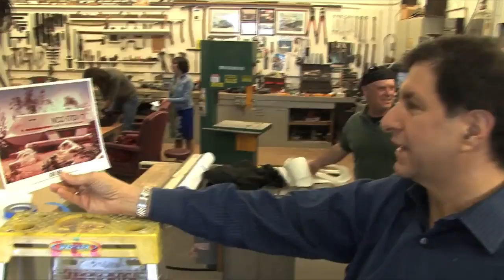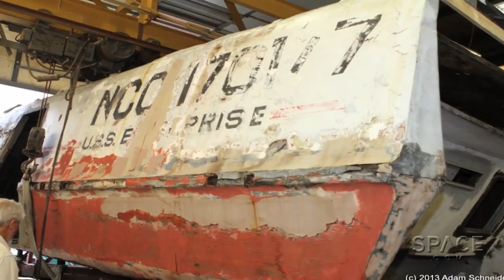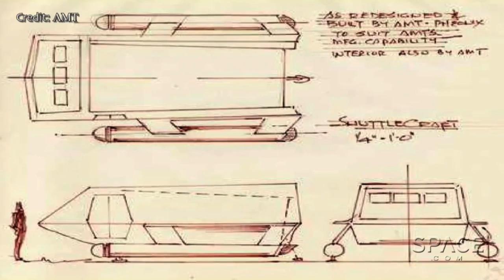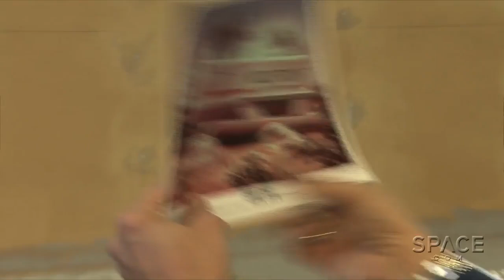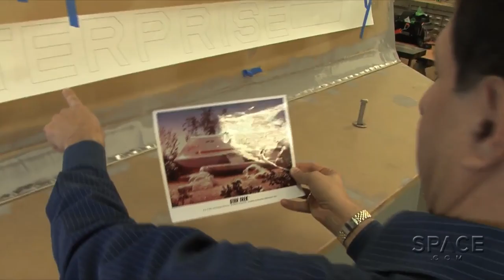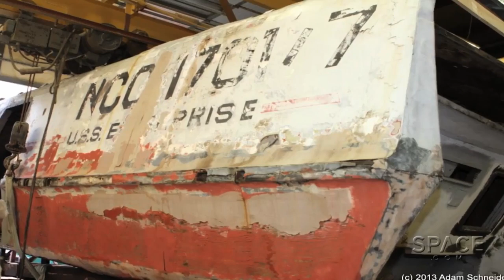'Star Trek' Galileo Shuttlecraft – How It Was Restored To Flight Status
In 2013, after nearly a half-century of neglect – and nine months of extensive restoration – the life-sized Star Trek prop was returned to active duty. Superfan Adam Schneider and his family show Space.com what it took to get Galileo flying again. -- Full Story

Credit: Space.com / produced and edited by Steve Spaleta Miriam Kramer , Dave Brody and Karl Tate